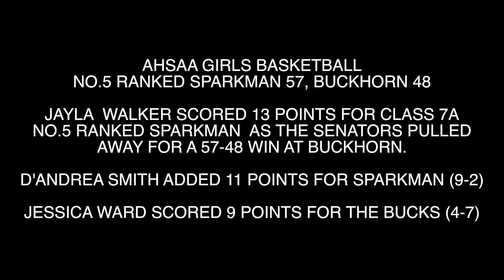GIRLS BASKETBALL: SPARKMAN 57, BUCKHORN 48 12.15.2014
NEW MARKET, ALABAMA -- Class 7A Sparkman pulled away in the second half for the 57-48 win over Buckhorn.(Robert Ballard/rocketcitysports.com)